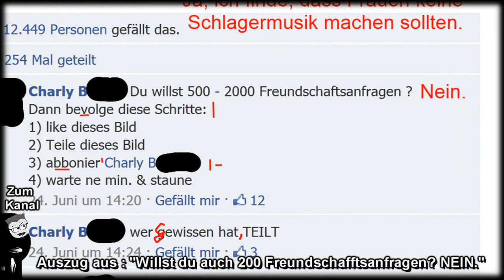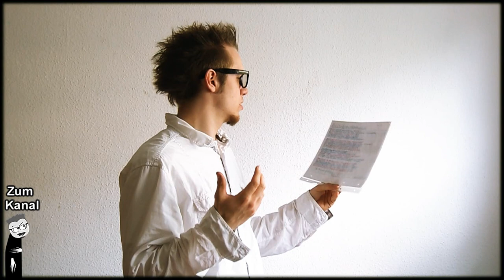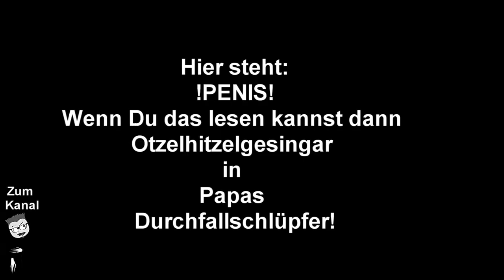[OFFTOPIC] Robins GERMAN channel - DorBesteChannelAufYT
Robin introduces his GERMAN channel. New Prank very soon!